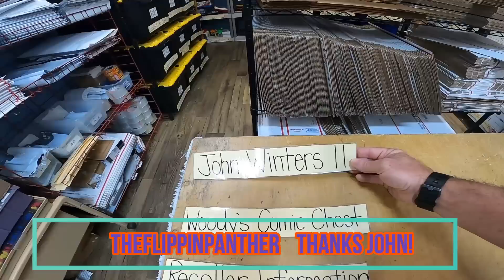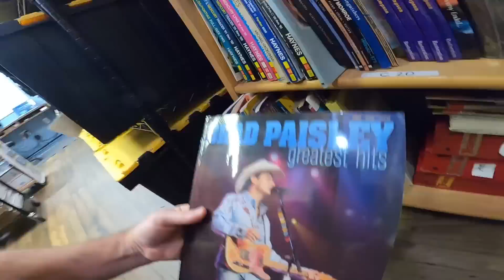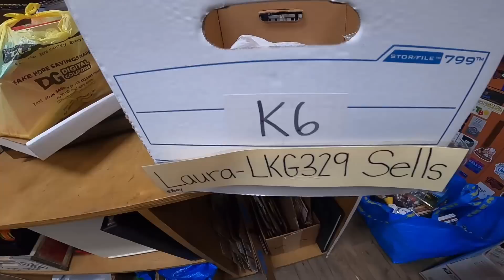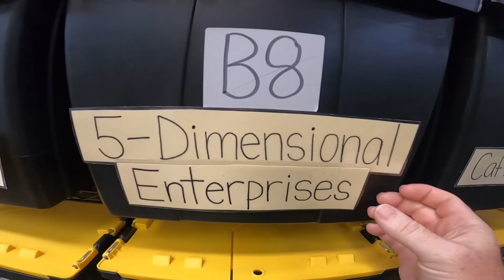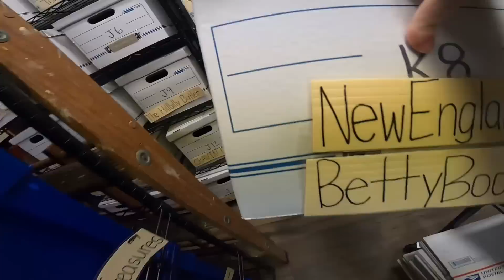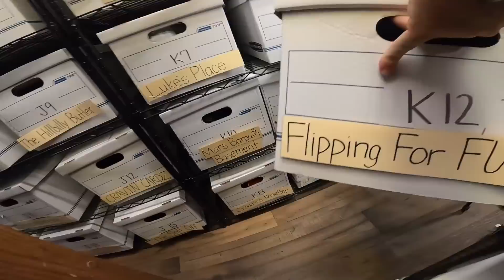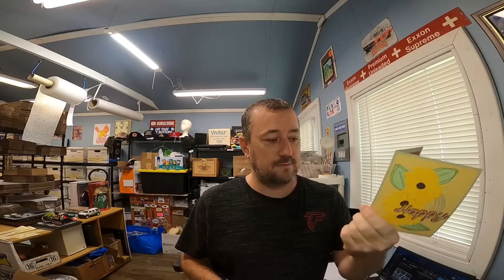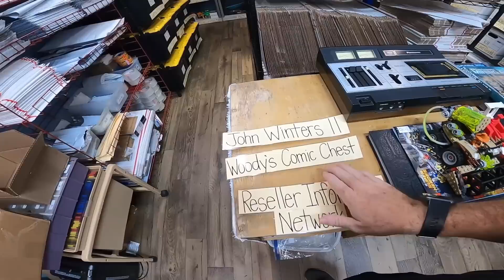This Is Going To DESTROY MY EBAY STORE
Two Old Guys Pickin' on the Plateau Hwy 127 Meetup!

If you would like to open a Whatnot account and earn a free $10 to spend!

If you would like to be a seller on Whatnot

If you are interest in the Channel Membership Here is the Link!

AFFLIATE LINKS